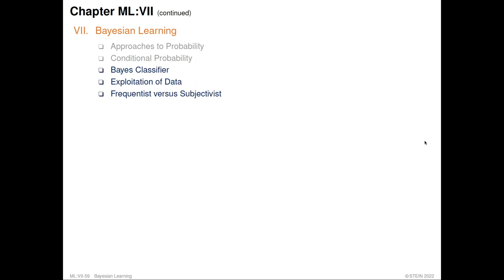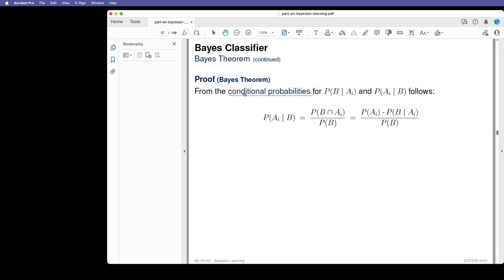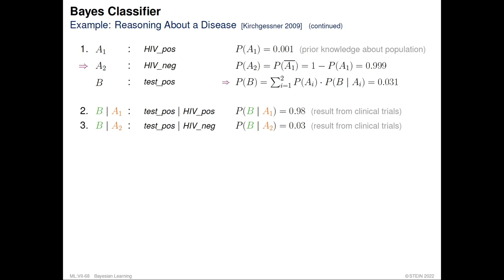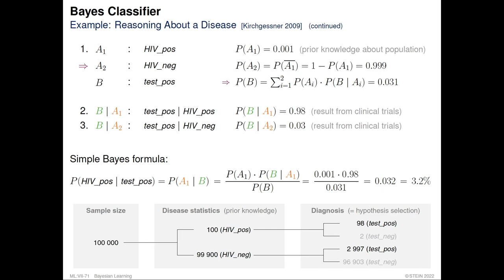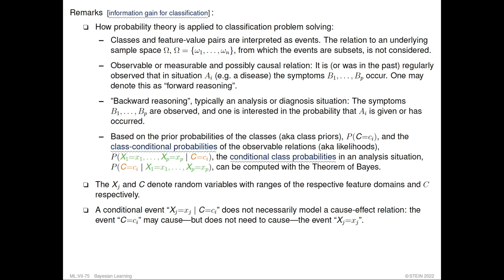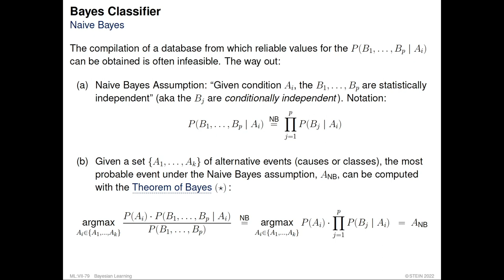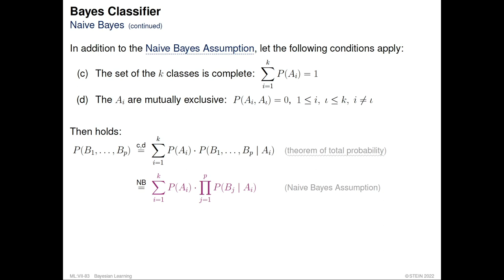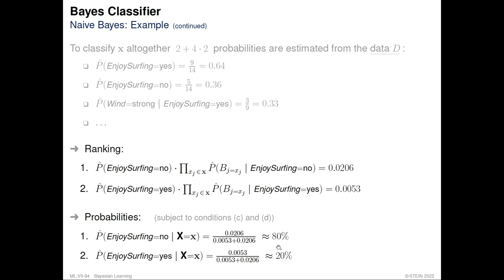Foundations of Machine Learning » Bayesian Learning » Bayes Classifier